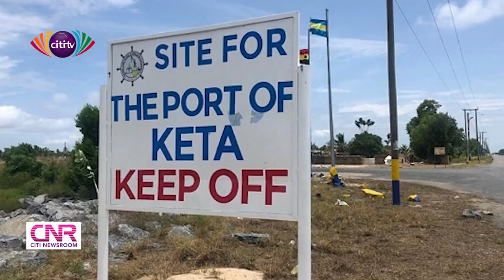First phase of Keta Port project to cost over US$ 600m | Citi Newsroom